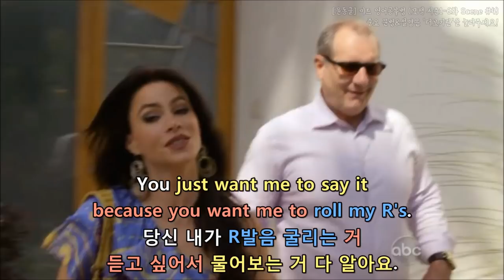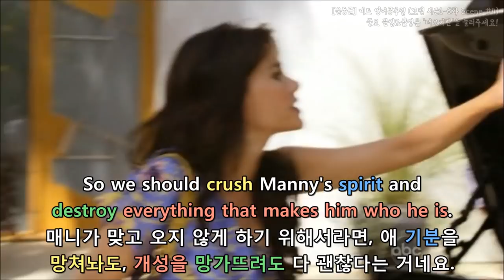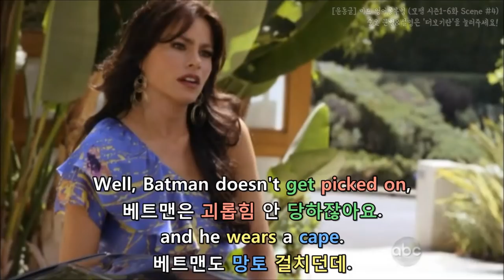[윤동글] 모던패밀리 시즌1-6화 Scene #4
내용이 길어서 설명이 좀 잘렸어요
나머지 설명은 '네이버 카페'에 올려둘게요♥

- I think I'll order what I had last time.
저번에 먹었던 거 또 시켜야겠어.
What was that called?
그걸 뭐라고 불렀더라?

* last time: 지난번
* call: ~라고 부르다(하다)

- You just want me to say it
because you want me to roll my R's.
당신 내가 R발음 굴리는 거 듣고
싶어서 물어보는 거 다 알아요.

* want A to B: A가 B하기를 원하다
(직역)당신 내가 R발음 굴리는 거
듣고 싶어서 말하라 하는 거잖아요.

- Come on!
한번 해줘!
- Reuben.
루-벤.

- Jay, what is this?
제이, 이게 뭐예요?
- Oh, looks like my old car cover.
내가 예전에 썼던 차 커버 같은데.

* looks like: ~처럼 보이다

- Don't give me that. This is Manny's poncho.
장난치지 마요. 이거 매니 판초잖아요.

* don't give me that
: 말도 안 되는 소리 하지 마, 장난치지 마

- What is it doing here?
이게 왜 여기 있어요?
- Maybe he decided to take it off on the way to school.
학교 가는 길에 매니가 맘이 바껴서 벗어두고 갔나 보지.
* maybe: (문장 끝에서)~인가 봐
* take off: 벗다
* on the way to: ~로 가는 중에

- What did you say to him?
매니한테 뭐라고 한 거예요?
- Nothing. I.. told some jokes.
아무 말도 안 했어. 좀 놀리긴 했지.

* nothing: 아무것도 아니다
* tell joke: 농담을 건네다

- You said plenty with your jokes.
좀이 아니라 많이 놀렸겠죠.

* say joke: 농담을 내뱉다, 놀리다
* plenty: 많이

- Jay, he looks up to you.
제이, 매니는 당신을 보고 자라요.

* look up to: ~을 존경하다, ~을 보고 자라다

- He respects your opinion.
당신 말이라면 다 듣는다구요.

* opinion: 의견, 말

- We dodged a bullet on this, trust me.
내가 장담하는데, 하마터면 큰일 날 뻔 한 거야.
나도 예전에 이런 일 겪어봐서 알아.

* dodge a bullet: (피해/불행/실패 등 최악의 상황을) 면하다.
* trust me: 내가 장담하는데
* I've been down this road before
: (직역)예전에 이 길에 와본 적 있다
(의역)→예전에 이런 일 겪어봐서 잘 안다

- I remember one time Mitchell decided
to wear a jaunty scarf to school.
한 번은 미첼이 독특한 스카프를
매고 학교에 갔던 적 있었거든.

* jaunty: 독특한, 의기양양한

- I kept my mouth shut. He got his jaunty butt kicked.
그때 아무 말도 안 했더니 애가 엄청 두들겨 맞고 왔어.

* get: (어떤 상태가) 되다
* jaunty butt kicked: 의기양양하게 두들겨 맞고 오다

- My dad has this perception that I was very..
flamboyant as a kid, which is just-it’s nonsense,
아빠는 제가 어렸을 때부터 저를 별난 아이라
생각하셨어요. 사실 굉장히 말도 안 되는 이야기죠.

* perception(=thought=idea): 생각
* flamboyant: 이색적인, 대담한
* nonsense: 터무니없는, 말도 안 되는
- Because I kept the whole gay thing very under wraps.
그땐 제가 게이라는 걸 숨기고 있었을 때거든요.

* keep something under wraps
: ~을 숨기다, 비밀로 하다, ~을(앞날을 위하여) 숨기다

- I was just a guy's guy.
저 완전 상남자였어요.
- I-I was basically a jock. You know?
운동도 많이 하는 그런 상남자요. 어땠는지 아시겠죠?

* basically: 기본적으로
* jock: 운동을 많이 하는 남자[남자 아이]

- So we should crush Manny's spirit and
destroy everything that makes him who he is.
매니가 맞고 오지 않게 하기 위해서라면, 애 기분을
망쳐놔도, 개성을 망가뜨려도 다 괜찮다는 거네요.

* crush: 짓밟다, 망치다
* spirit: 기분, 마음
* destroy: 망가뜨리다
* everything that make him who is
: 자신이 누군지 표현하는 모든 것(=개성)

그러니까 내 말은..

- It’s no fun to see your kid get picked on every day,
getting tormented, just because he's different.
그저 애가 조금 독특하다는 이유로 괴롭힘 당하고 오는 걸
보는 건 쉽지 않다는 말을 하는 거야. 정말 괴로운 일이라고.

* pick on somebody/something: ~을 괴롭히다
* torment (←tormented)
: (특히 정신적인) 고통, 고뇌

- Now, I'm telling you, it rips your heart out.
내가 겪어봐서 아는데, 심장이 찢어지는 기분이야.

* I’m telling you: (보통 문두에서)정말로, 정말이야
* rip someone’s heart out: 마음을 갈기갈기 찢다

- Well, Batman doesn't get picked on, and he wears a cape.
베트맨은 괴롭힘 안 당하잖아요.
and he wears a cape.
베트맨도 망토 걸치던데.

- A poncho is just a cape that goes all the way around.
판초나 망토나 다 거기서 거기잖아요.

* go all the way around: 거기서 거기다, 그게 그거다

- Batman doesn't get picked on
베트맨이 괴롭힘 안 당하는 건
because he's a muscular genius.
근육질 천재니까 그런거고

* muscular: 근육질의
* genius: 천재

- Manny can't make it to the top bunk.
매니는 2층 침대에도 혼자 못 올라가잖아.

* make it: 해내다, 성공하다
* top bunk: 2층 침대

- We're taking this poncho to Manny at school.
아무튼 우린 이 판초 매니한테 가져다 줄 거예요.
It's important that he knows that we support him.
우리가 자기 편이란 걸 매니가 꼭 알아야 해요.

- And then we go get those massages.
그런 다음 마사지 받으러 가요.

* And then: 그런 다음, 그러고는
* go와 get 사이에 and가 생략된 문장이죠?
구어체에서 동사원형 go나 come 을 쓸 때,
뒤에 and 없이 곧바로 다른 동사원형을
넣어 말할 때가 많다고 했었죠? 엄청 많이 나왔어요.
 * get: 받다

- 'Cause that sounded good.
마사지는 너무 좋을 것 같으니까.

- I always take the stairs two at a time.
난 항상 계단도 한 번에 두 칸씩 올라간다.
I don't even think about it anymore.
심지어 아무 생각 안 해도 자연스럽게 그런다니까.

* two at a time: 한 번에 두 개씩
* take stairs: 계단을 올라가다
* even: (심지어) ~하기까지 하게

- The regular way would seem weird.
한 칸씩 정상적으로 올라가는 게 더 이상해 보일걸.

* regular: 보통의
* way: 방법
* regular way: 정상적으로 올라가는 방법
* seem: ~처럼 보이다
* weird: 이상한

- Phil, let it go. I'm faster than you.
필, 그만 좀 해, 내가 당신보다 빨라.

* let it go: 그만 좀 해

- If only there was some way we could
settle this once and for all, but how?
우리가 이 문제를 완전히 결론지을 수 있는 방법이
있으면 좋을 텐데, 그러려면 어떻게 해야 하지?

* If only: ~이면 좋을 텐데/~였다면 좋았을 텐데
* way: 방법
* settle: (논쟁 등을)해결하다, 끝내다, 결론짓다
* once and for all: 마지막으로 한 번만 더, 최종적으로, 완전히

- You seriously want to race me?
당신 진심으로 나랑 경주하고 싶은 거야?

* seriously: 진지하게, 정말로